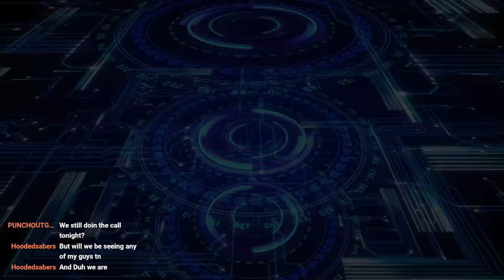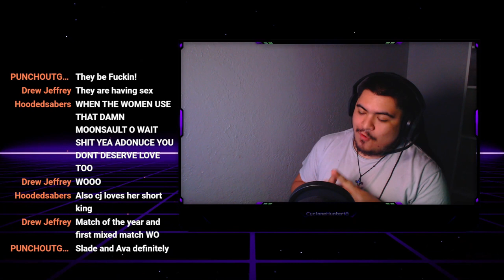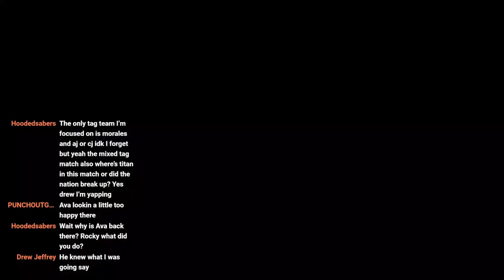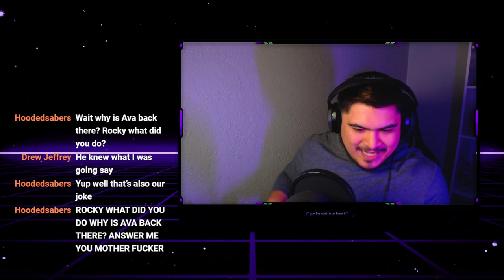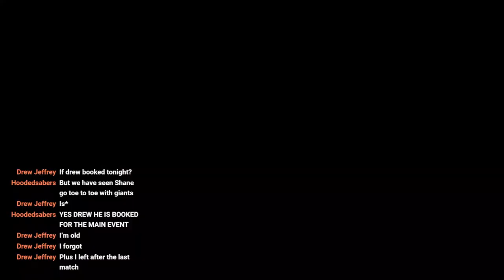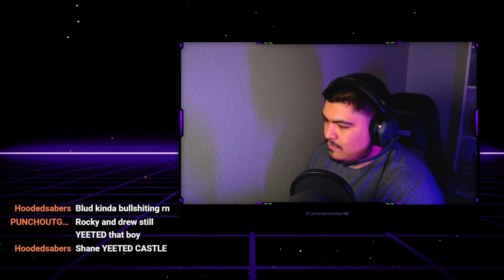PXT (Edited Version)Ep. 19 - PART 1 & 2 IN 1!!!!!!!